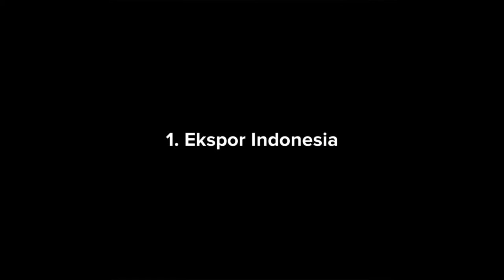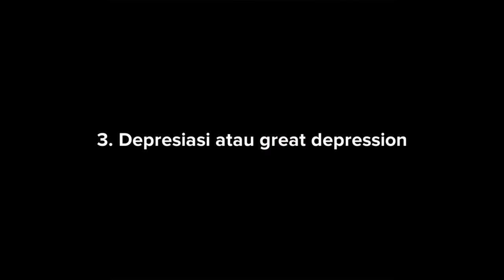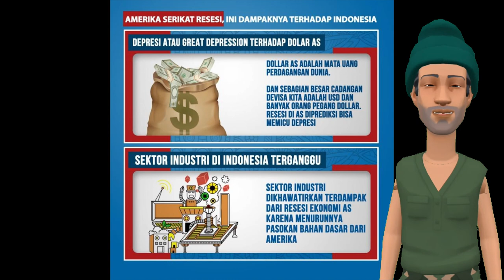AMERIKA RESESI, APA DAMPAK TERHADAP INDONESIA????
Amerika Serikat (AS) resmi resesi ekonomi imbas pertumbuhan ekonomi minus 32,9% di kuartal II-2020 dimana di kuartal I-2020 minus 5%. Hal yang dialami Amerika Serikat ini merupakan yang paling buruk sejak 1947.

Penurunan tajam terjadi pada konsumsi, ekspor, investasi dan belanja pemerintah. Terjadinya resesi di negara pimpinan Donald Trump ini nyatanya tak biasa, sebab resesi AS dipercaya membawa dampak yang signifikan bagi perekonomian Indonesia.

“Potensi adanya efek negatif dari resesi AS ke Indonesia karena AS adalah salah satu tujuan ekspor penting dan salah satu sumber investasi terbesar di kawasan Asia,” ungkap Wakil Ketua Asosiasi Pengusaha Indonesia (Apindo) Shinta Widjaja, Senin (3/8/2020).

Adapun dampak yang dikhawatirkan Indonesia akibat terjadinya Resesi perekonomian AS yakni:

1.Ekspor Indonesia.

Meski ekspor Indonesia sudah menurun sebelum terjadinya resesi ekonomi AS. Ekonom Center of Reform on Economics (Core Indonesia) Piter Abdullah mengatakan, "Perekonomian kita sudah terkontraksi, khususnya oleh karena wabah yang menyebabkan konsumsi dan investasi kita menurun," jelasnya, Senin (3/8/2020).

Kemudian, turunnya kinerja ekspor ke AS sebagai mitra dagang utama membuat daya beli konsumen menurun, dan otomatis permintaan ekspor seperti tekstil, pakaian jadi olahan kayu dan alas kaki merosot khususnya pada semester II 2020.

Secara garis besar resesi di AS akan menimbulkan daya beli dan penurunan impor. "Tahun lalu Total AS eksport ke Indonesia USD 7.76 billion and import dari Indonesia USD 20.15 billion. AS mengalami defisit perdagangan dari Indonesia sebesar USD 12.39 Miliar," kata Guru besar Fakultas Ekonomi dan Bisnis (FEB) Universitas Indonesia Rhenald Kasali.

2. Investasi Indonesia.

Nyatanya dampak resesi ekonomi AS, sangat berdampak pada kepercayaan investor Indonesia dalam berinvestasi di aset yang beresiko tinggi seperti saham. Perubahan perilaku investor semakin mengincar safe haven seperti emas dan government bond. Artinya capital outflow dari pasar modal kemungkinan besar terjadi. Hal tersebut dibuktikan dengan, ungkap Bhima, nett sales atau penjualan bersih saham di Indonesia sepekan terakhir naik Rp1.86 triliun. Aksi jual terus berlanjut.

3. Depresi atau Great Depression

Ini merupakan sebuah kemunduran besar perekonomian, dimana hampir semua perusahaan bangkrut, tak punya uang, tak ada investasi baru, pengangguran besar-besaran terjadi sehingga satu-satunya sumber pendapatan adalah uang negara.

Pada saat itu kemiskinan dan kriminalitas merajalela, dan memungkinan negara harus turun. Efek ini juga bisa memengaruhi kondisi perekonomian secara global karena Dollar AS merupakan sebuah mata uang yang sering digunakan dalam perdagangan dunia.

“Memang ada yang berdampak global karena Dollar AS adalah mata uang perdagangan dunia. Dan sebagian besar cadangan devisa kita adalah USD dan banyak orang pegang dollar. Resesi di AS diprediksi bisa memicu depresi,” ungkap Guru besar Fakultas Ekonomi dan Bisnis (FEB) Universitas Indonesia Rhenald Kasali.

Menurut dia, dalam situasi itu The Fed atau bank sentral AS akan memangkas suku bunga untuk memacu investasi, namun kenyataanya kini malah nilai USD semakin melemah. “Dampaknya sudah terasa minggu lalu di sini (Indonesia), dollar melemah, masyarakat mulai melepas dollar dan membeli emas. Harga emas melonjak,” kata dia.

4. Sektor Industri di Indonesia.

Adapun sektor industri yang dikhawatirkan terdampak dari resesi ekonomi AS diantaranya ialah budidaya udang, lobster, industri karet, minyak sawit, sepatu dan furniture. “Yang kita ekspor mayoritas adalah hasil laut (terutama udang dan lobster), karet, minyak sawit, sepatu dan furniture. Industri-industri ini tentu agak terancam, kecuali hasil laut (karena konsumsi ikan diprediksi malah meningkat)," kata Rhenald kepada Okezone, Minggu (2/8/2020).

Selain itu, pada sektor impor akan mengganggu pasokan kedelai, minyak, gas, kapas, gula, beberapa bahan kimia dan suku cadang pesawat. "Impor kita yang besar dari AS berupa kedelai, migas, kapas, gula, aneka kimia dan parts pesawat. Ini berarti sejumlah komoditi ekspor perlu mencari negara tujuan lain di Asia," ujarnya.